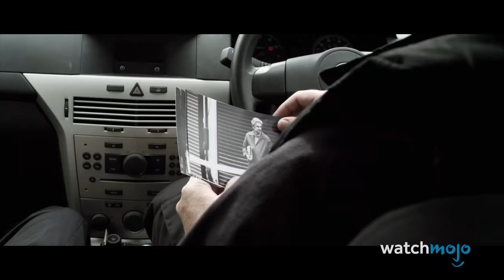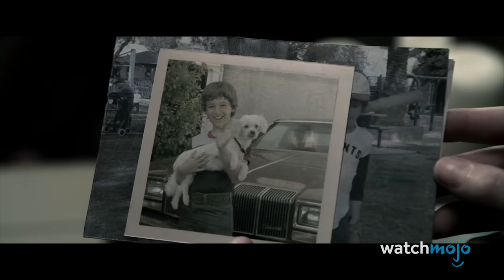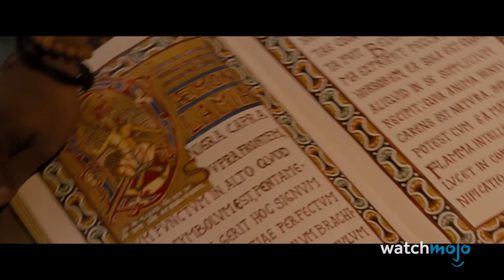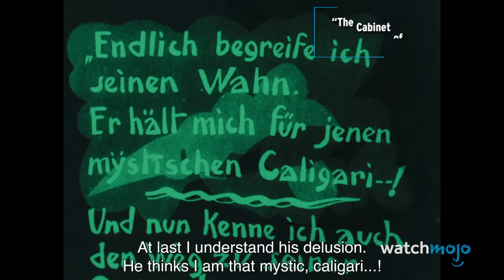Top 20 MORE Horror Movie Plot Twists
It was old man Jenkins the whole time?! Welcome to WatchMojo, and today we’re counting down our picks for even more shocking twists in some of our favorite horror movies. Watch out! There be spoilers here. Our countdown includes twists from movies “Barbarian”, “Goodnight Mommy”, “10 Cloverfield Lane” and more!